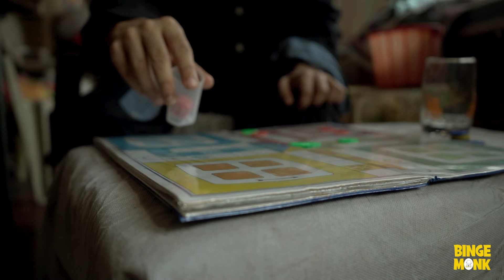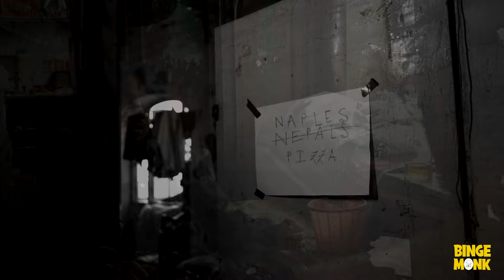Ish E Srabon | Baishe Srabon Spoof | Bangla Comedy Video | Shiladitya, Mukul, Joy | BingeMonk Movie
শহর জুড়ে একের পর এক দোকান বন্ধ হয়ে যাচ্ছে, কিভাবে ফিরবে ব্যবসা, কেউ কি পারবে?

Watch the latest full comedy from the house of BingeMonk.